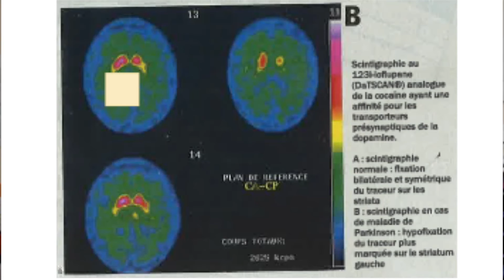Presentation maladie de Parkinson Marc Cohen médecin de l'OSE